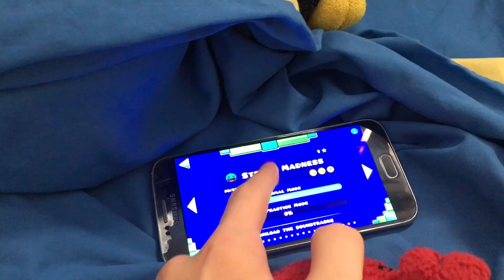Angry birds summer vacation 3 episode 4 the relaxing day at the beach ☀️😎